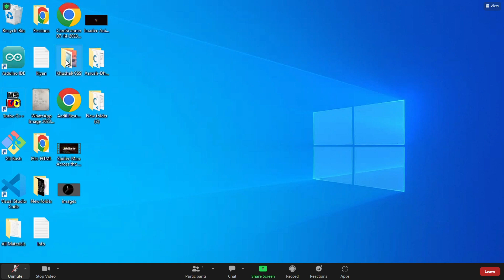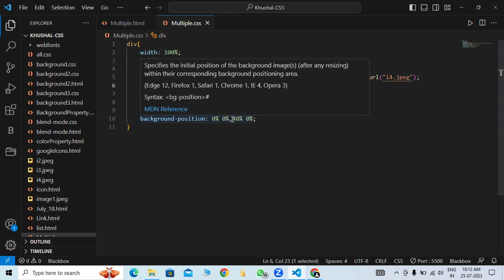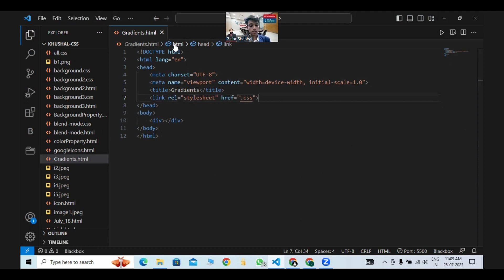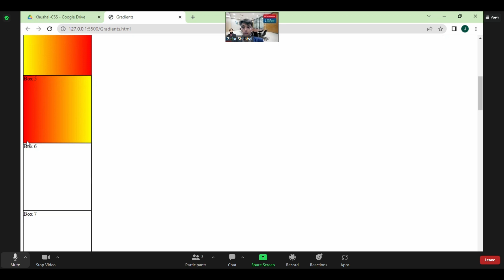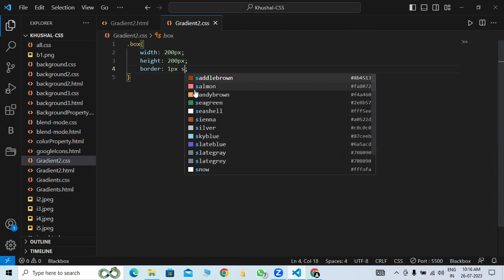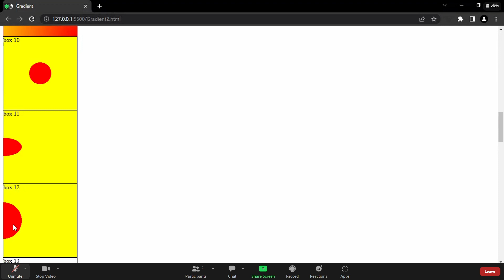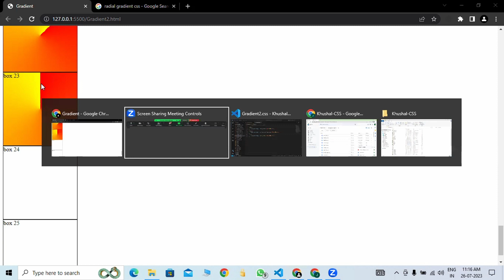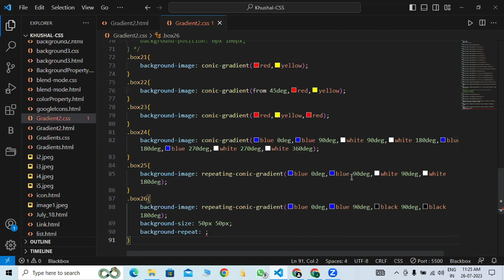BackGround Multiple Image AND Color Linear , Radial , Conic Gradient Lecture-5